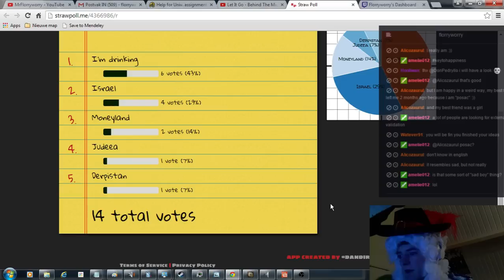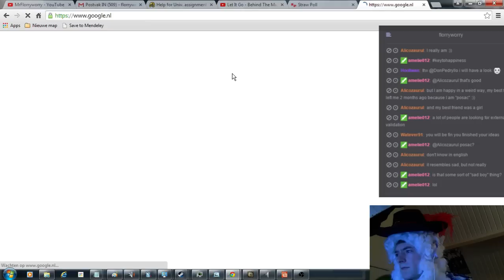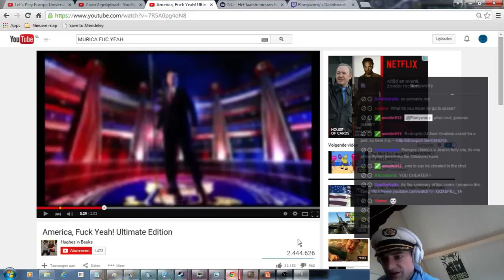Let's Play Europa Universalis IV Jewish Germany [32] Final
So Common sense is out and I wanna start new playthrough's also the final episodes were another 30 episodes or so and It's not really  up to date anymore so I'm leaving the highlights here for you to enjoy but this LP is done :)